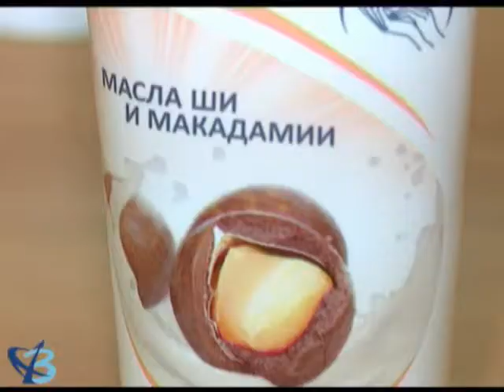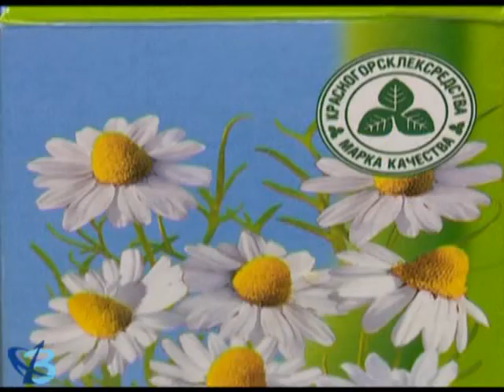«Женские секреты» от 1 12 2016 12+